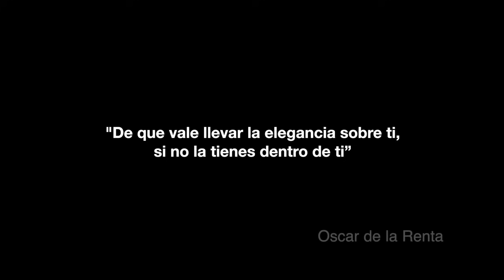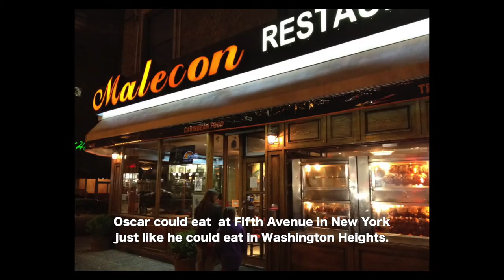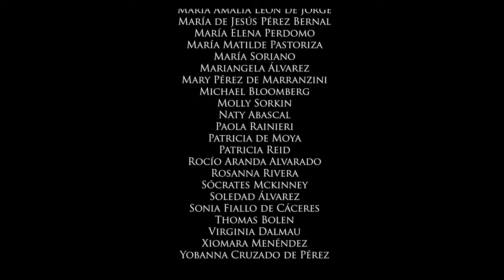DOCUMENTAL SER OSCAR DE LA RENTA. CENTRO LEÓN. PROGRAMACIÓN ESPECIAL.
Documental sobre la vida y obra de Oscar De la Renta. Más de cincuenta testimonios de amistades y personas cercanas al diseñador dominicano en esta producción audiovisual a propósito de la exposición homenaje en el Centro León Ser Oscar de la Renta.

Este video se realizó para la exposición temporal Ser Oscar de la Renta, no se permite su copia o reproducción sin autorización.